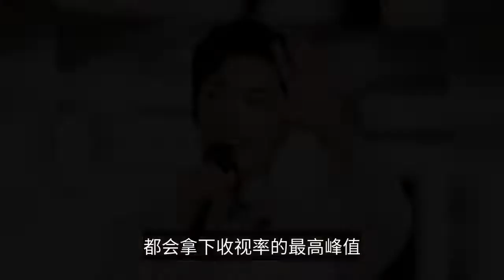New Year's Eve concert Yang Zicheng "rating trump card", Dragon TV missed Xiao Zhan's ranking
The 2022 New Year's Eve party of the major TV stations has ended, and the ratings report card of the major platforms is freshly released, and from the list, Hunan TV is still the first in the ratings. In fact, Hunan TV won the championship is not at all surprising, basically is the first year after year, not only the lineup is strong, and Hunan TV screen texture makes people very comfortable. Hunan TV is the big brother of the variety industry, which is no one can shake, Jiangsu TV spent a lot of money to invite Jacky Cheung and Jay Chou to sing on the same stage, Jiangsu TV could have won the ratings championship, but Hunan TV has new moves. In the case of the unofficial announcement, the King Andy Lau came to Hunan TV, so that the audience felt surprised and unexpected, Andy Lau succeeded in making Hunan TV hit a new high. And this time, Hunan TV is not only the ratings champion, but also took the highest peak ratings of all TV stations New Year's Eve concert, which was held at 21:16 on the night of December 31, when the one who came on was Yang Zi, who is as popular as ever. Yang Zi wore a red dress and sang "Princess Wendy's Squire", although some people spat out that she did not sing well, but from the data graph, we can see that there is a big gap between the data before and after Yang Zi's appearance. Yang Zi in 2019 with "dear love" fire, career also on a stage, and now she has in her hand "green hairpin line" "the rest of life please more guidance" two pending drama. Hunan TV once again won the championship no one is surprised, but why will the bottom of the ranking of Eastern TV this time, to know the results of the last two years of Eastern TV is still quite good. It turns out that this year's Eastern Satellite Television New Year's Eve concert, the original initial version of the list was Xiao Battle, but not on the confirmed version. Xiao Zhan has crossed two consecutive years in the Eastern Satellite Television, bringing good results to the Eastern Satellite Television, although far less than Hunan Satellite Television, but every time Xiao Zhan appeared, will take the peak value of the ratings. The reason for not coming this year, we have no way of knowing, but from the data can be seen, the popularity of the Eastern Satellite Television without Xiao war fell a lot, and other invited stars, in addition to Zhang Yixing, a top flow star, other stars are not attractive enough. Today's top flow stars are enough to change a TV station's ratings, and Hunan TV can reign as champion every time because there is enough flow to attract. And Eastern TV because of the lack of attraction, resulting in this bottom is inevitable.